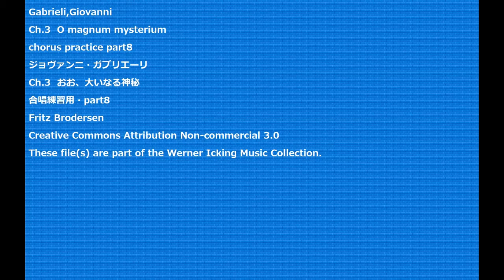Gabrieli,Giovanni Ch.3 O magnum mysterium chorus practice part8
Gabrieli,Giovanni
Ch.3  O magnum mysterium
chorus practice part8
ジョヴァンニ・ガブリエーリ
Ch.3  おお、大いなる神秘
合唱練習用・part8
Fritz Brodersen